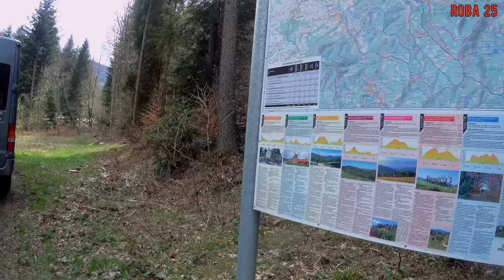Karkoszczonka i Salmopol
Rowerem przez dwie przełęcze w Beskidzie Śląskim.